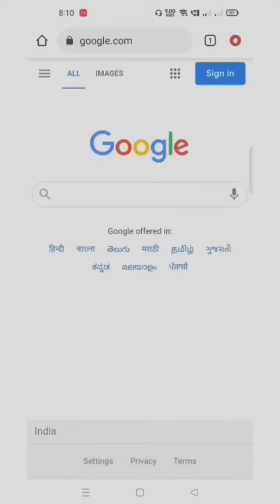Wait For End 🔥😱